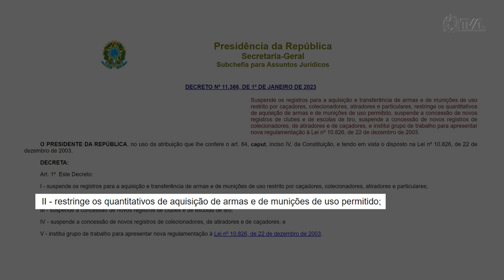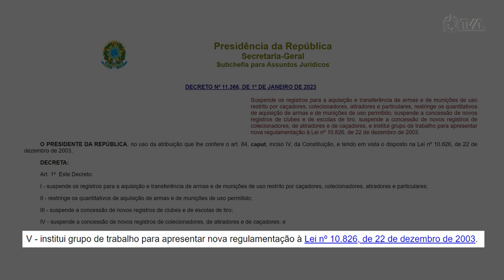É Notícia - Reunião debate impactos de decreto sobre política de controle de armas - 09/01/23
Uma reunião realizada na sede da Assembleia Legislativa, em Florianópolis, com proprietários de clubes de tiro de Santa Catarina, deputados estaduais, federais e com o senador Jorge Seif, debateu os possíveis impactos com decreto assinado no início de janeiro pelo presidente Luiz Inácio Lula da Silva, que inicia a reestruturação da política de controle de armas no Brasil.